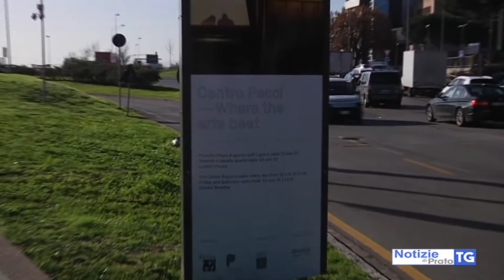2019-12-23 PRATO - LORENZO BINI SMAGHI PRESIDENTE DEL CENTRO PECCI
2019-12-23 PRATO - LORENZO BINI SMAGHI PRESIDENTE DEL CENTRO PECCI